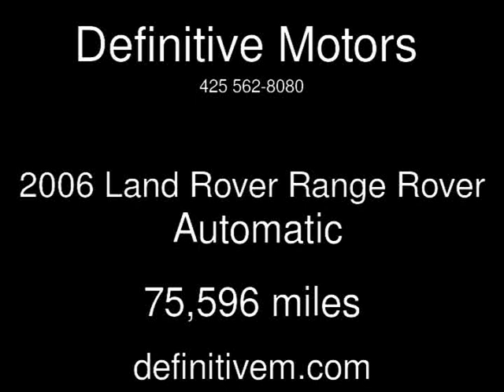2006 Land Rover Range Rover Used Cars - Bellevue ,Washington - 2013-08-02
See more details about this used car This 2006 Land Rover Range Rover with 75,596 miles is for sale at Definitive Motors .